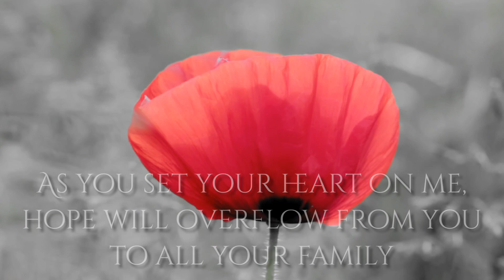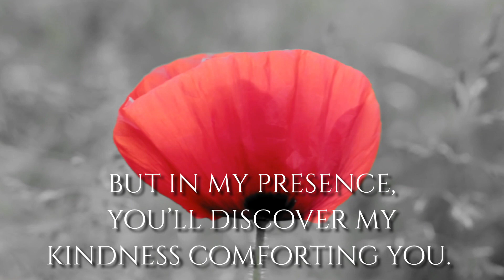You Are A Carrier Of Hope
I Hear His Whisper written by Brian Simmons and Gretchen Rodriguez

Background Audio Credit: @JackieStacyBakerMusic